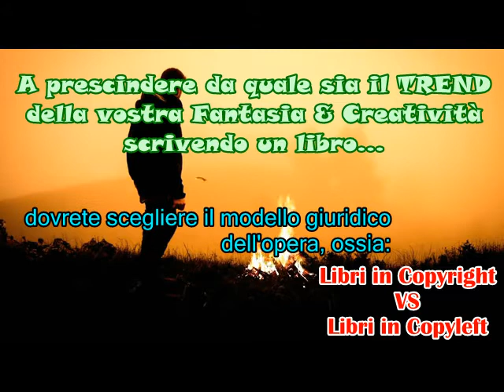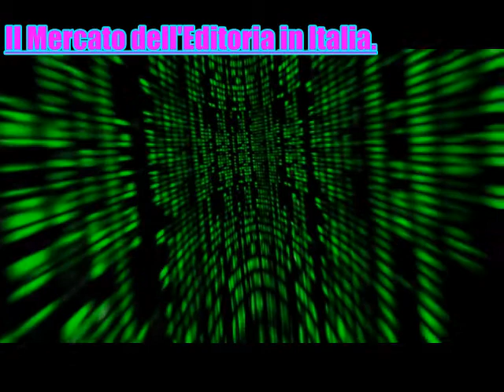Editoria Digitale: Audiobook e Libri in Copyright VS Libri in Copyleft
E' utile creare un Audiobook per diffondere il proprio libro?! E' meglio scrivere un libro in Copyright oppure è meglio scrivere un libro in Copyleft?! Quali sono i Social Network che permettono di condividere gratuitamente i PDF?! Se volete scoprirlo, ascoltate questo podcast! ;-)

[ 0:30 ] Audiobook
[ 2:03 ] intro Libri in Copyright VS Libri in Copyleft
[ 2:35 ] Il Mercato dell'Editoria in Italia
[ 3:43 ] Le implicazioni dallo stato di fatto nell'Editoria
[ 4:32 ] gli SVANTAGGI del Copyleft
[ 4:42 ] i VANTAGGI del Copyleft
[ 10:15 ] La Distribuzione via InterNet

Come si fa a pubblicare un libro: copyright pubblico dominio copyleft editoria e modelli di business

✖ Editoria Digitale dati e tendenze e scenari, Web e Self publishing, Scrittura Creativa e Nuova Editoria, Copyleft e Copyright

Come produrre narrazioni creative in quantità industriale, sfornate con un ritmo da catena di montaggio!

La collana JDAB é per gli utenti che non sono abituati a leggere!

SOCIAL NETWORK GRATUITI PER SHARARE I VS PDF

Il file è in Copyleft(BY-ND-NC)